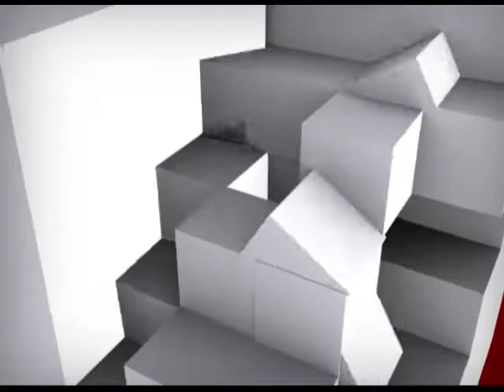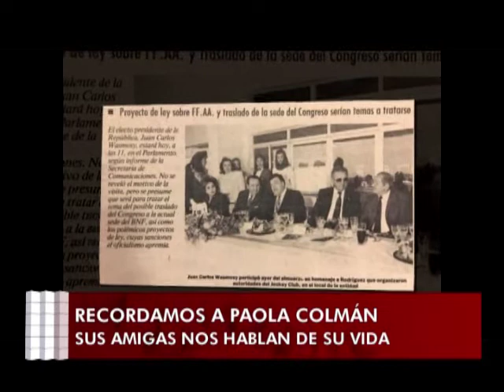Señales - Domingo 16/09/2018